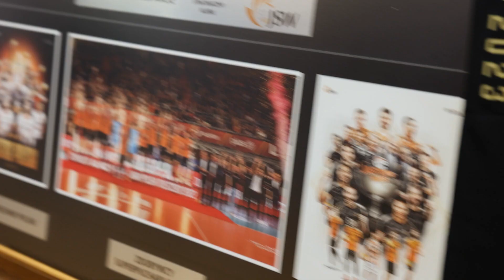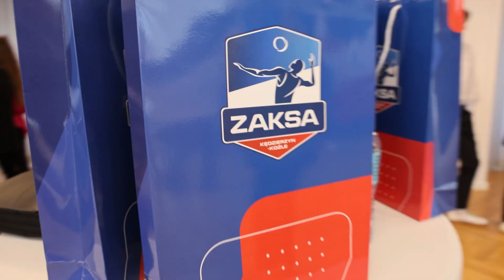Spotkanie z siatkarzami zespołów ZAKSA i Jastrzębski Węgiel